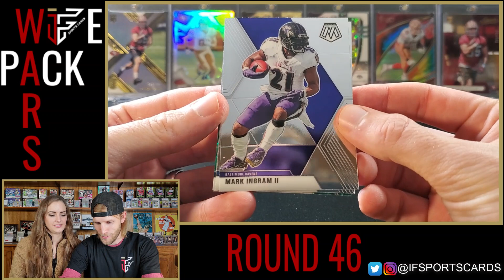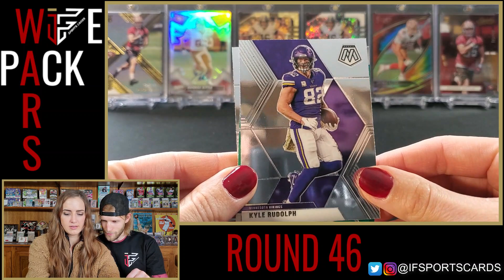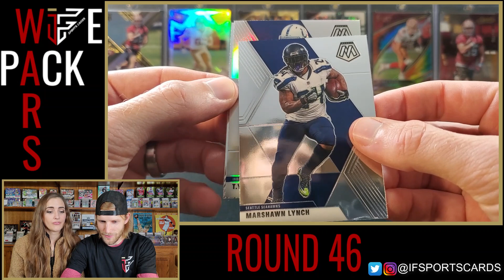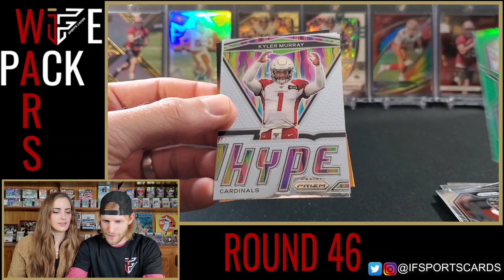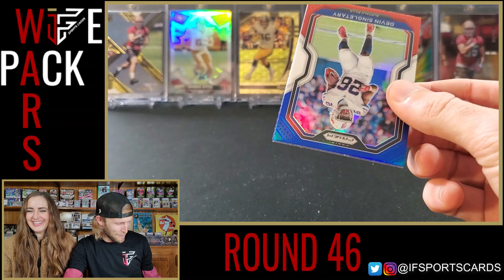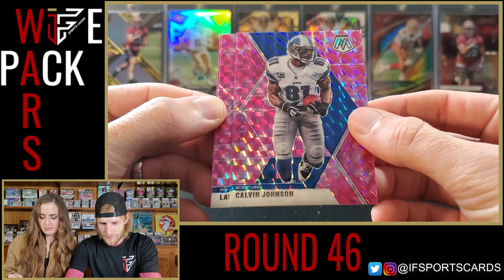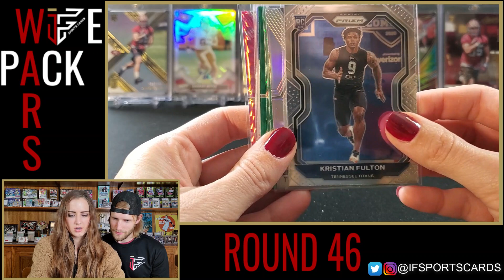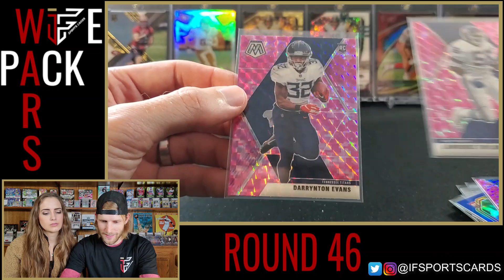🥊 WIFE PACK WARS ROUND 46🥊 | 2020 Prizm & Mosaic Football Cello Packs! Is Mosaic the Better Buy? 🤔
Each and every Wednesday, my wife, Nikki, and I go to battle in a pack war! This week, we are battling with 2020 Panini Prizm & Mosaic Football Cello Packs. This is some of the most fun I have with the hobby and it is always interesting to see what we will pull!

Link to the mic